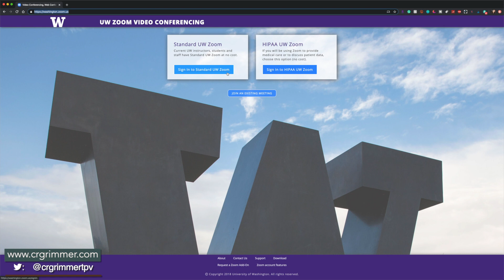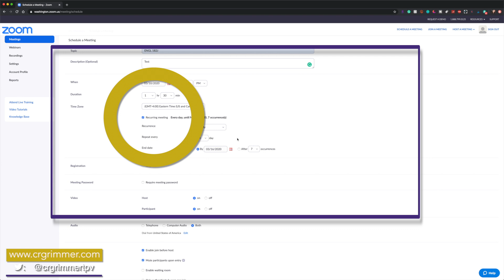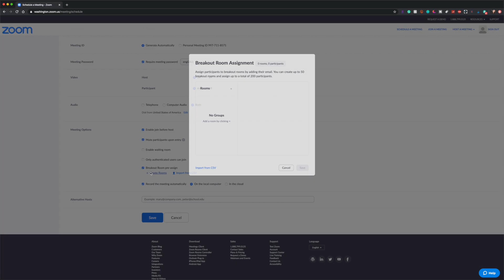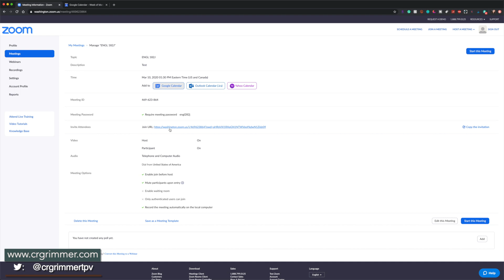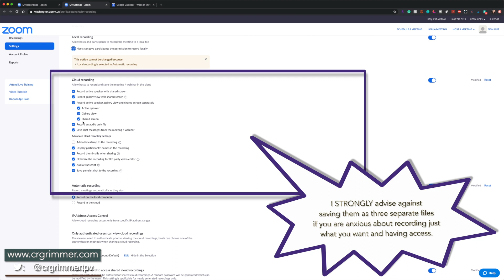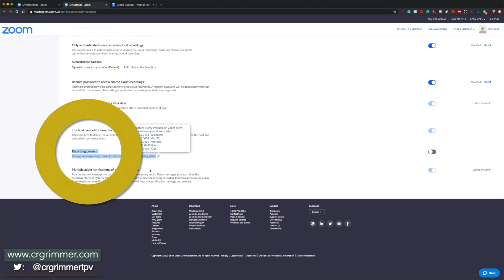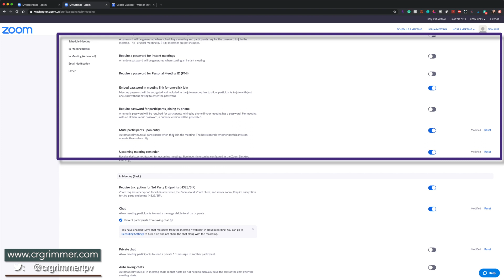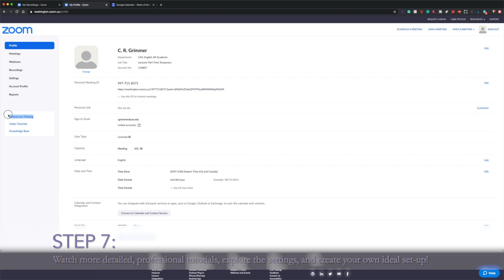Zoom Settings Tutorial: Hacks for Recording Webinars, Online Presentations, & Remote Classrooms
*While designed for my courses and colleagues at The University of Washington, the content in this video applies to any Zoom user on the free, basic, or pro plans. In this Zoom Settings Tutorial, I show you my hacks -- or, preferred settings -- for successful Zoom webinars, online classrooms, virtual presentations, interviews, etc. Inside or out of a University of Washington Context, these are my recommendations for a basic, no fuss setup as an instructor using Zoom.

This is part of a longer playlist for how to use Zoom and online teaching software to host video conferences at work and in the classroom during events like SARS-CoV-2.

The webcam I used:
✔︎ I used The Logitech HD C920, but that has since gone up to $75 in price.
✔︎ A similar webcam that is still around $20: Anivia 1080p HD Webcam W8

Later this week, I will put timestamps in this description to help you jump to where you need.

More on my teaching projects:

I use my teaching project, The Poetry Vlog, extensively for online and hybrid courses. I hope to share some of those prompts next year.

My usual project, "TPV": The Poetry Vlog (TPV) is a YouTube Channel and Podcast dedicated to building social justice coalitions through poetry, pop culture, cultural studies, and related arts dialogues.

Season 1 debuted in Fall 2018 and Season 2 in Winter 2019. After a June 2019 break, Season 3 will be funded by an Andrew W. Mellon Foundation Summer Fellowship, with training and support provided by the Jack Straw Cultural Center's Artist Support Fellowship.

Join us by subscribing to our channel (just click the "subscribe" button and it will add you from your Google account) to support the free education project and join our fast-growing arts and scholarship community: